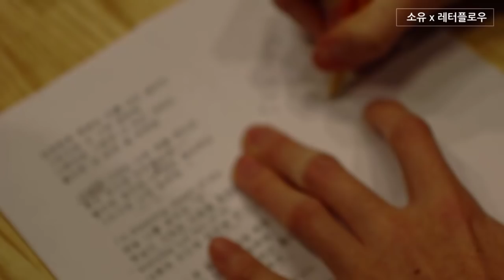[D-1 ‘소유, 레터플로우’ 완벽한 듀엣곡 ‘완벽해’ 녹음 현장 공개]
소유와 레터플로우의 설렘 가득한 듀엣곡 ‘완벽해’ 녹음 현장을 공개합니다!
연애 세포를 자극하는 달달한 두 팀의 완벽한 콜라보레이션♥
내일 오후 6시 발매되는 ‘완벽해’ 기대 많이 해주세요:-)
소유X레터플로우 ‘완벽해’
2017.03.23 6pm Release